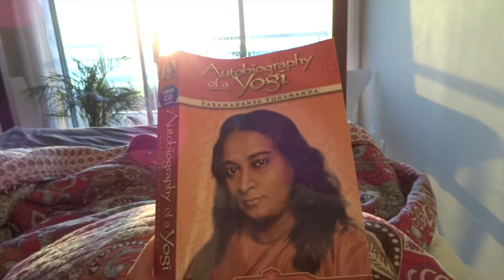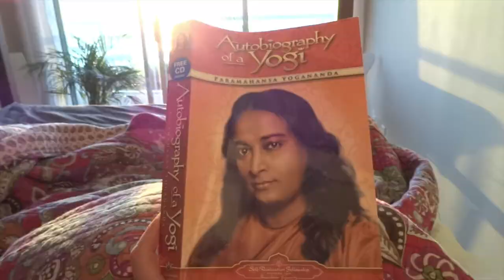What is a Calorie Restricted Diet? : How can you Slow Down Aging Naturally?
What is a Calorie Restricted Diet? : Diet to Slow Down the Aging Process
How can you slow down aging naturally?
Calorie Restriction Diet— Turns on Restoration genes "Telomerase" Reverse Transcriptase Synergies with Calorie Restriction, which increases your health and extends your lifespan. Free Radicals from toxins damage DNA and contribute to aging. The Restricted Calorie Diet helps to slow down the processes of accumulating free radicals. The body does not need to expend energy to digest lots of food and instead functions at its ideal level.
**For Rapid Resolution Therapy (RRT) the cutting edge Hypnotherapy book here: Phone or Office Sessions
with Kelly Granite Enck, Hypnotherapist and Rapid Resolution Therapy (RRT) Practitioner
at Doylestown Hypnosis.